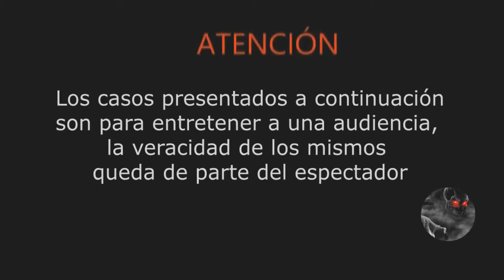NO LO CREERAN TUS OJOS PARTE 2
Segundo video de esta serie que muestra videos que serán difíciles de creer a pesar de estarlos viendo.